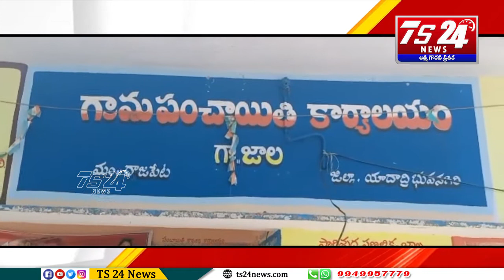యాదాద్రి భువనగిరి జిల్లా రాజపేట మండల కేంద్రంలోని ఎమ్మెల్సీ ఎన్నికల ప్రచారం|TS24 News